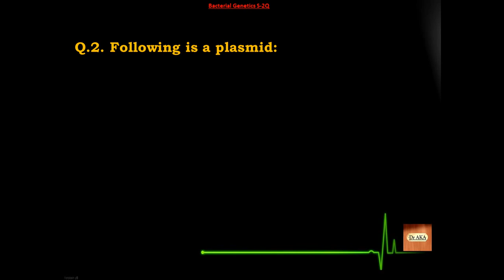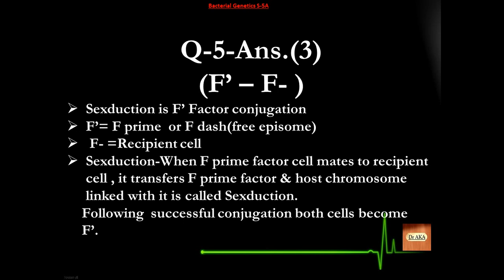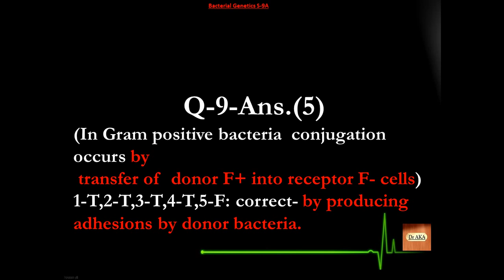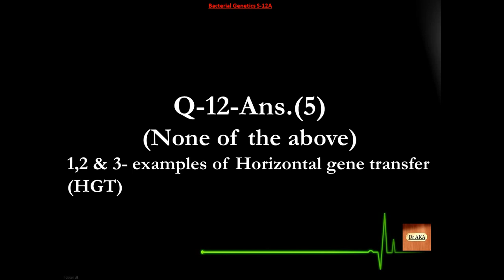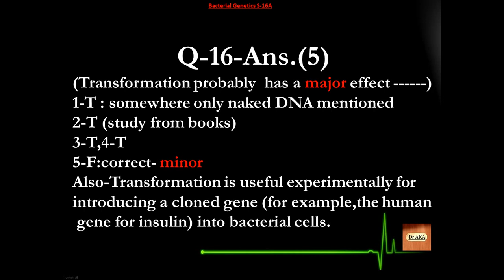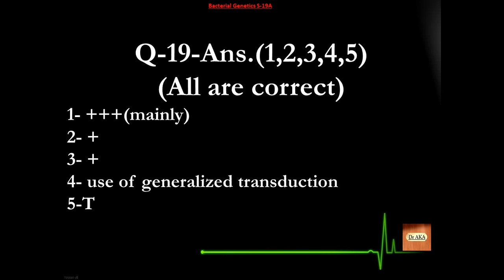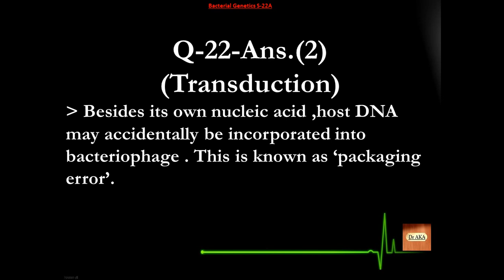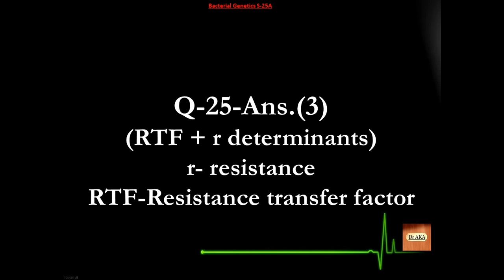Bacterial Genetics (12) S276-300 Microbiology MCQs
Questions are timed according to competition. Try to solve within given time. Good Luck !!